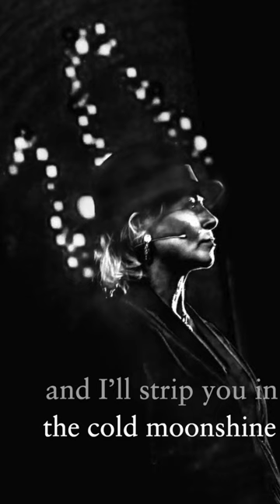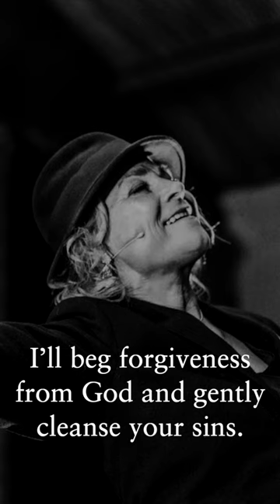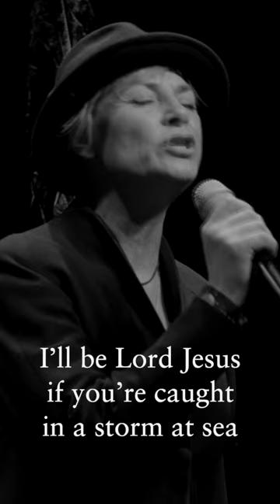I’m Your Man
I'm Your Man is an Interference song written by  Fergus O'Farrell and Malcolm MacClancy. A show stopping favourite with Camilla Griehsel on vocals when played live by the band and by their alter ego Dogtail Soup. This is the new version recorded by Camilla for her show 'Mamasongue:Source' .
I'm Your Man features in the show and album of the same name along with several other O'Farrell/MacClancy tracks.

Vocals Camilla  Griehsel
Guitars & Vocals  Niwel Tsumbu
Bass Guitar & Vocals  Concord Nkabinde
Percussion & Vocals  Eamonn Cagney
Piano & Vocals  Rory McCarthy

Video created by Steve Baker
Photography Tara Keane & Marc McDonald
Live Footage Mamasongue show

Recorded in Grouse Lodge Recording Studio, Ireland
Engineered by Alex Borwick assisted by Lucretia Gnagni.
Mixed  &  Mastered by Jerry Boys at the Moor Room
and Guy Davie at Electric Mastering.

Produced by Steve Baker & Camilla Griehsel